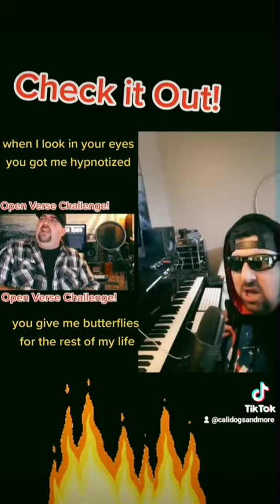jimmyriggsband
jimmyriggsband doin the open verse challenge